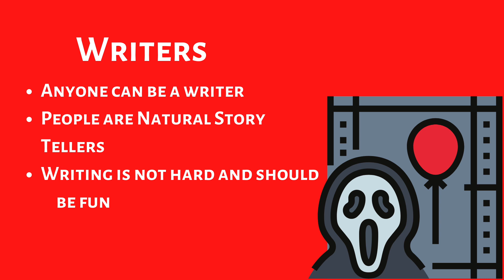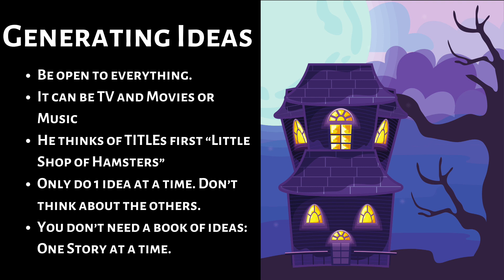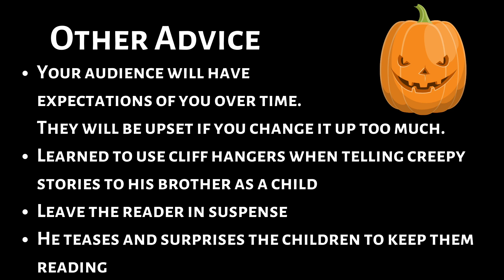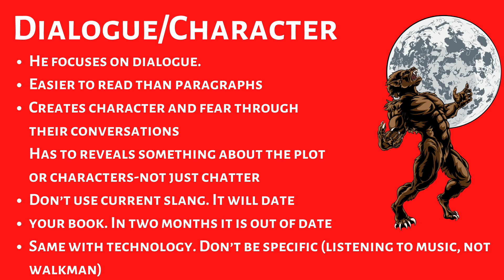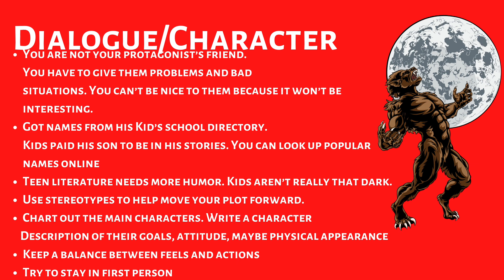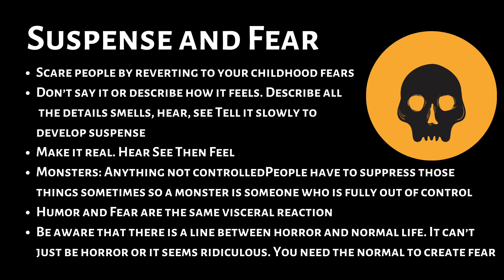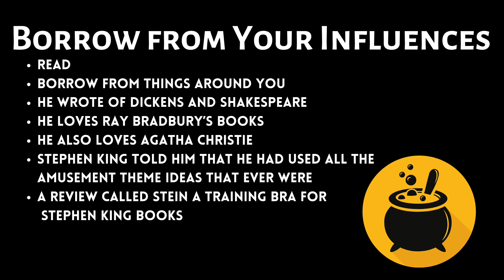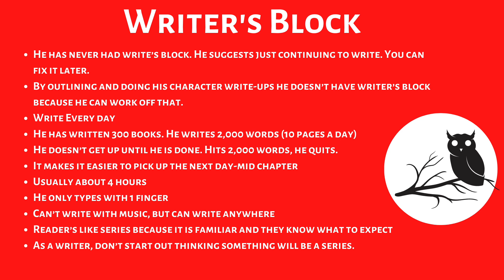RL Stine Masterclass Takeaways